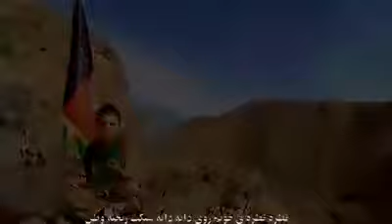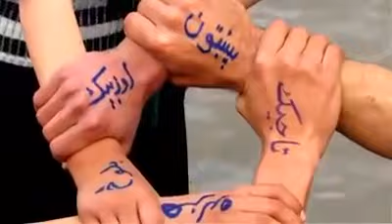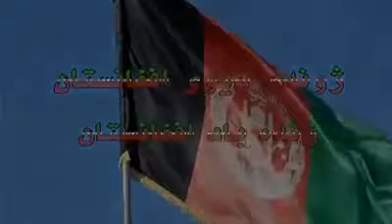New Afghan Song "Great Song By An Afghan Talented Child"